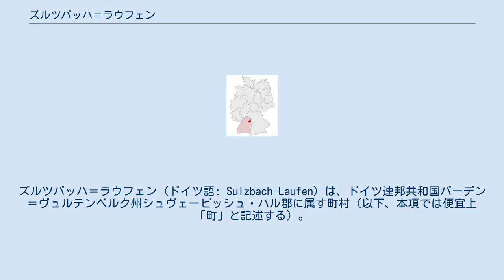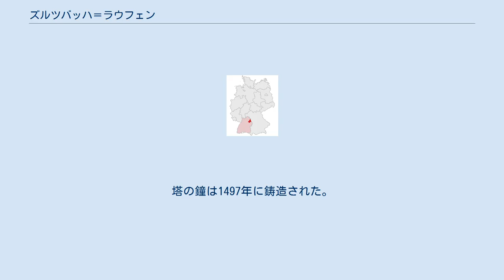ズルツバッハ＝ラウフェン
ズルツバッハ＝ラウフェン (ドイツ語: Sulzbach-Laufen) は、ドイツ連邦共和国バーデン＝ヴュルテンベルク州シュヴェービッシュ・ハル郡に属す町村（以下、本項では便宜上「町」と記述する）。
 ズルツバッハ＝ラウフェンはコッハー川の渓谷に位置している。
 北はオーバーゾントハイム、北東はビューラーツェル、東はアーデルマンスフェルデン、南東はアプツグミュント、南はエシャッハ、南西はクシュヴェント（以上4つはオストアルプ郡）、北西はガイルドルフと境を接する。
 首邑であるズルツバッハ＝ラウフェンには、約2,000人の人口がある。
これ以外の住民は、55の居住区や小集落に住んでいる。
 この自治体は、ガイルドルフに本部を置くリムプルガーラント行政共同体に属している。
 首長の任期は8年。
現在の首長であるマルクス・ボックは2006年7月23日にハインリヒ・コッヒェンベルガーからこの職を引き継いだ。
 山頂に建つヘールベルク教会は、ズルツバッハ＝ラウフェンの象徴的建造物であり、コッハー渓谷の『贅沢な宝石』という記述が多く見られる。
この教会は15世紀にガイルドルフ献酌侍従アルブレヒトによって建設された。
塔の鐘は1497年に鋳造された。